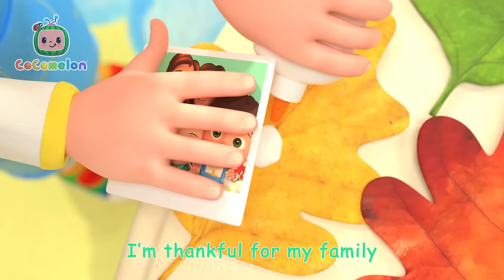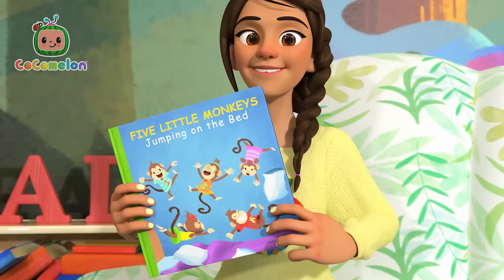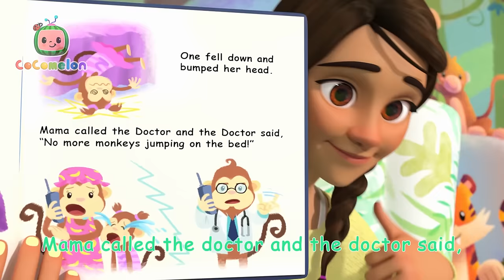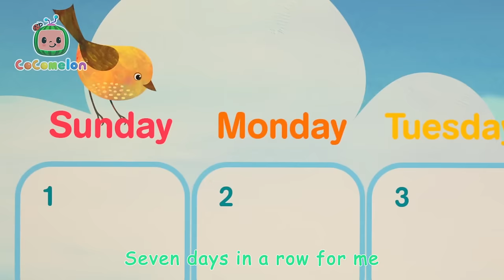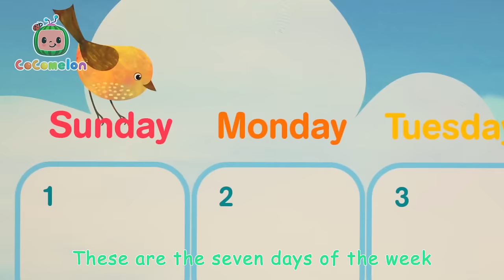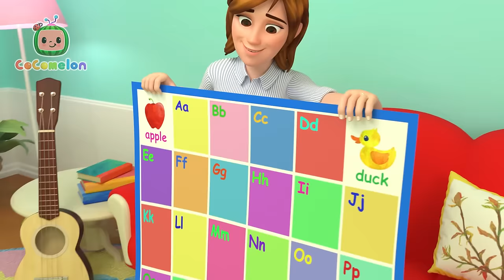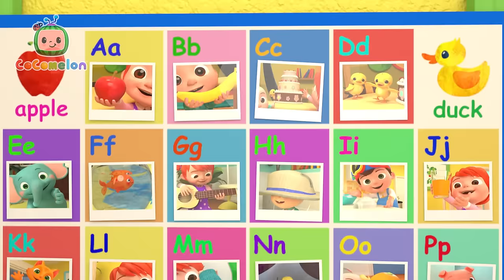JJ, YoYo, & TomTom's Learning Adventure | Cocomelon 90 MINS | Moonbug Kids - Cartoons & Toys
Lets learn about animals and nature! JJ and his family go on a learning adventure on their nature walk with their dog, Bingo. TomTom, YoYo and JJ each have their own scrap book to collect all of the fun information!

00:00 Nature Walk
02:48 Thank you Song
05:52 First Day of School
08:41 Puppy Play Date
11:24 Clean up Song
14:09 Pasta Song
17:10 Five Little Monkeys Jumping on the Bed
20:16 Clean Up Trash Song
23:19 Musical Instruments Song
26:37 Fire Drill Song
29:40 Field Day Song
32:38 Harvest Stew
35:30 What Makes Me Happy
39:05 Abc Song with Balloons
42:14 Train Park Song
44:46 JJ in the Rain
47:36 Tap Dancing Song
50:04 Take Me Out to the Ball Game
52:55 Car Wash Song
55:16 Winter Show & Tell
58:50 Where Has My Little Dog Gone?
1:01:22 Quiet Time
1:04:20 Balloon Boat Race
1:07:33 The Days of the Week Song
1:11:19 Daisy Bell (Bicycle Built for Two)
1:13:44 Pat a Cake
1:16:07 New Year Song
1:19:01 ABC Phonics Song
1:22:44 Halloween Dress Up
1:25:44 Airplane Song
1:28:27 Sorry, Excuse Me
1:32:21 5 Little Animals
1:35:11 Wheels on the Camper Van